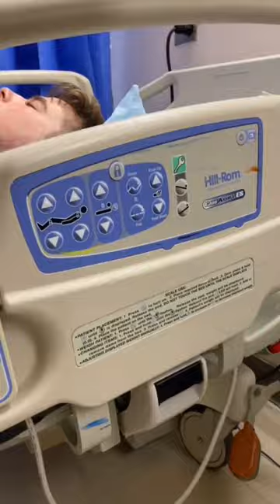What $3000 a night gets you in Manhattan!